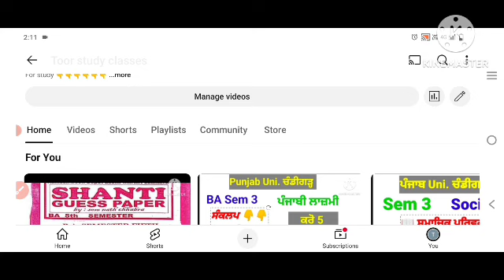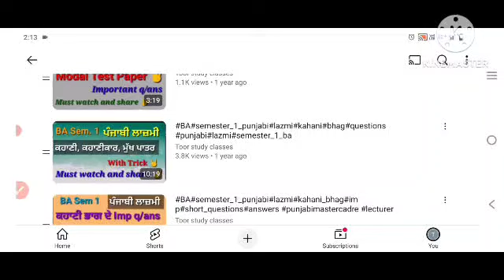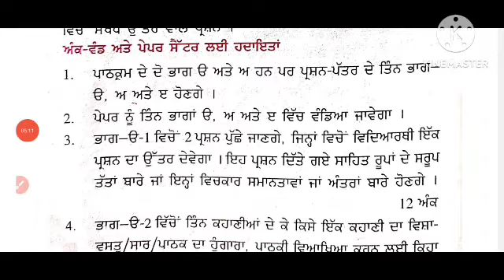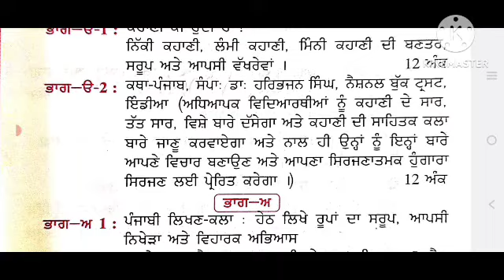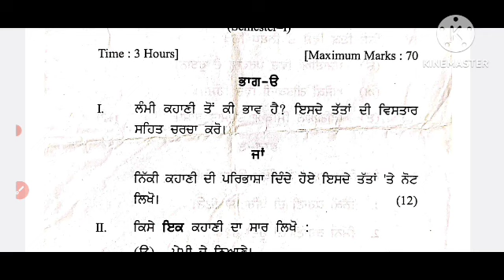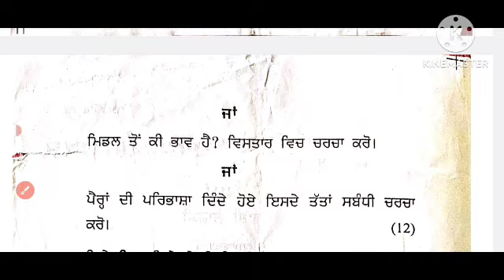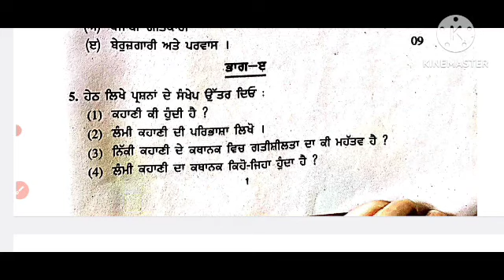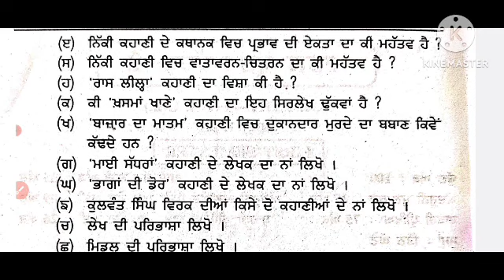ਲਾਜ਼ਮੀ passing formula ਕਿਵੇਂ ਕਰੀਏ ਤਿਆਰੀ